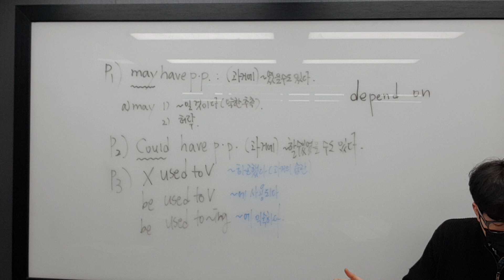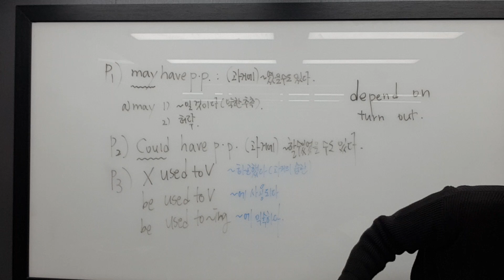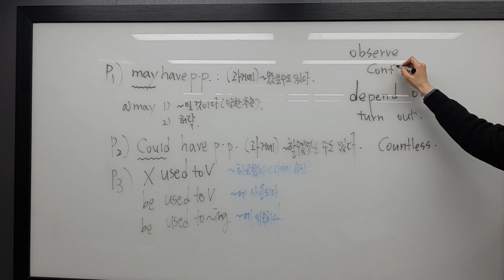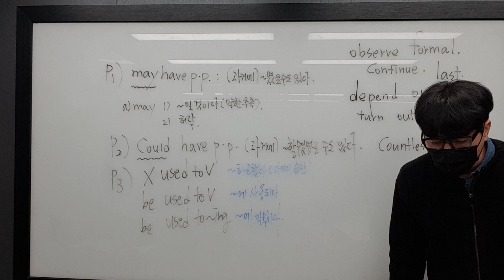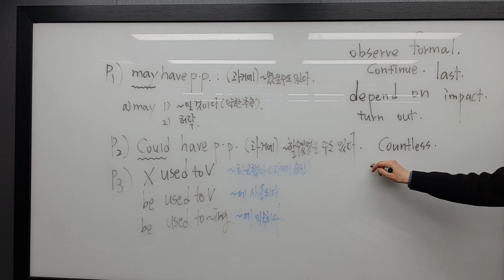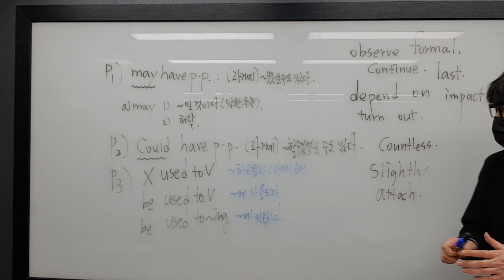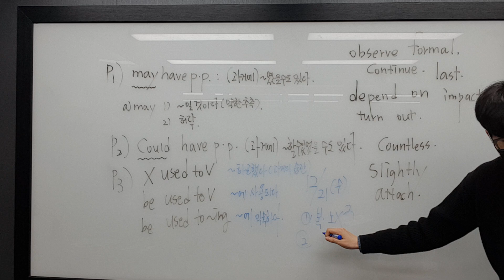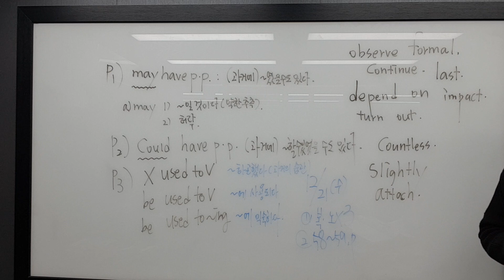12월 21일 수 중1 리딩 2 은서 성민